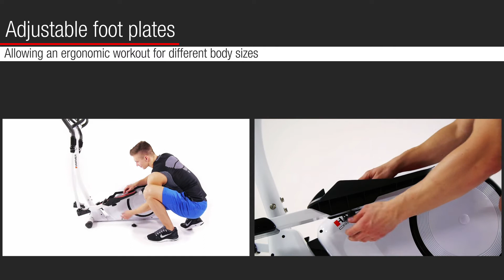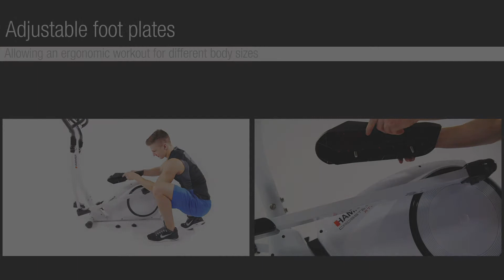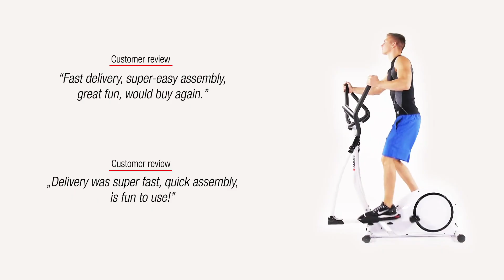Hammer Crosstech XTR III Crosstrainer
Hammer Crosstech XTR III Crosstrainer - Technical Data:
· Possible to move forward and backward.
· 2 stationary and 2 moveable handlebars for upper body workout (dual action).
· Drive system: Grooved belt.
· Brake system: permanent magnet brake system.
· Range of strain: 16 levels.
· High-quality LCD display.
· Hand heart rate measurement with individual upper heart rate limit.
· 16 strain profiles, 4 heart rate-controlled programs.